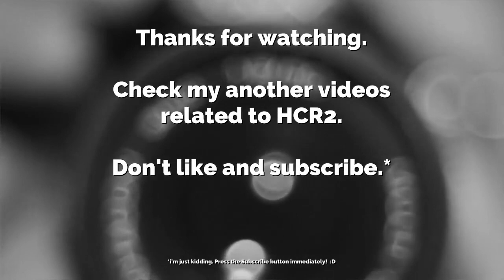Hill Climb Racing 2: WHAT COMES AFTER THE FINISH?